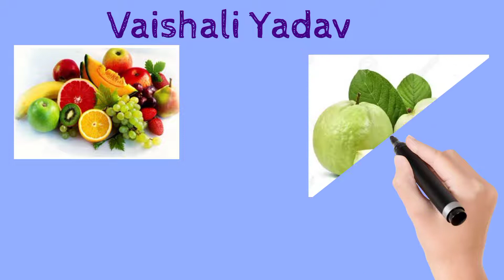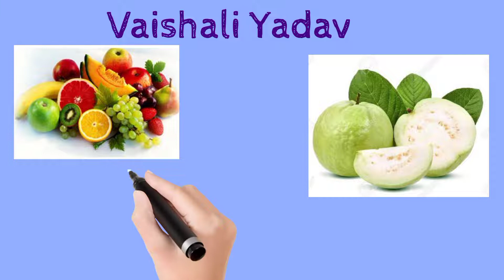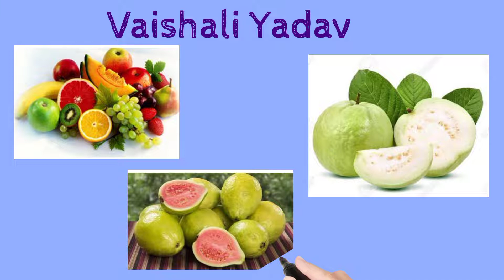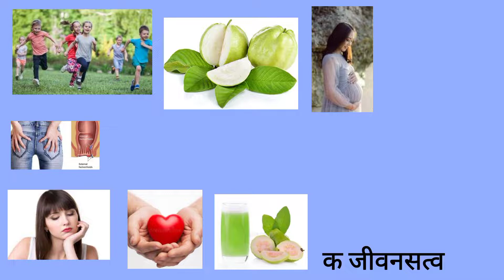"पेरू चे चकित करणारे फायदे !!basic tips? ||Vaishali Yadav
"पेरू चे चकित करणारे फायदे !!basic tips? ||Vaishali Yadav||@More about health